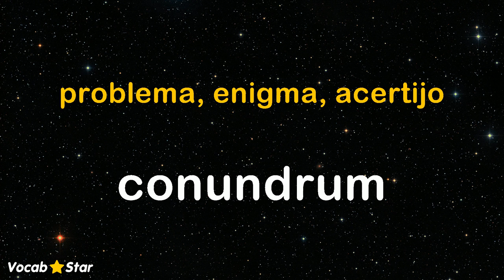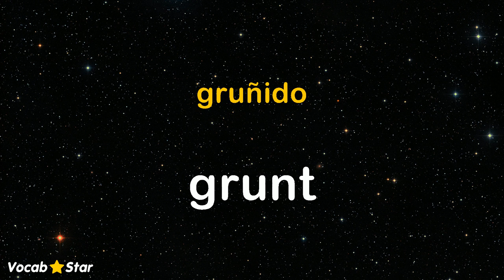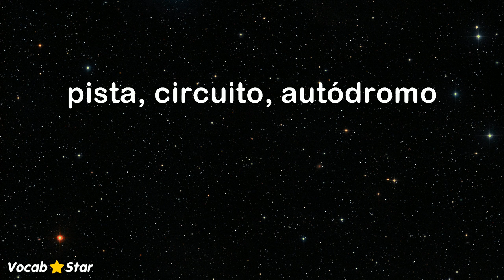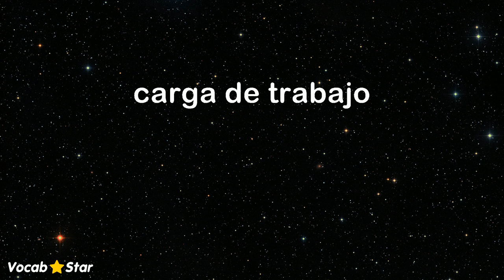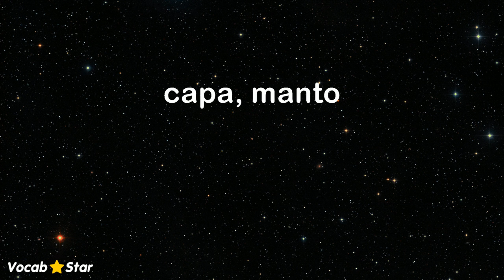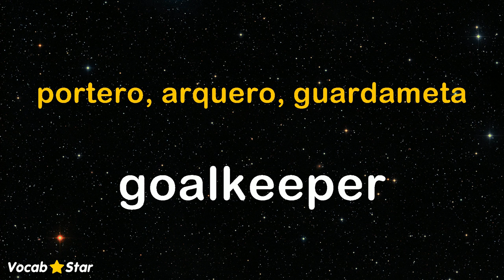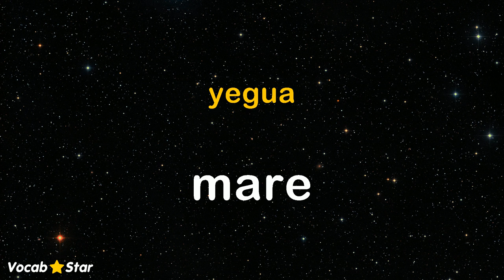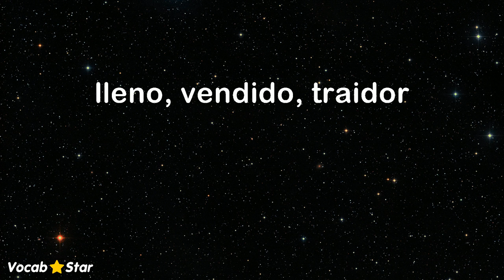7,500 Sustantivos en Inglés - Juego 30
198 sustantivos en inglés en este video.  Juego 30 de 38.

Las palabras se clasifican por frecuencia de uso.  El juego 1 contiene las palabras más populares.